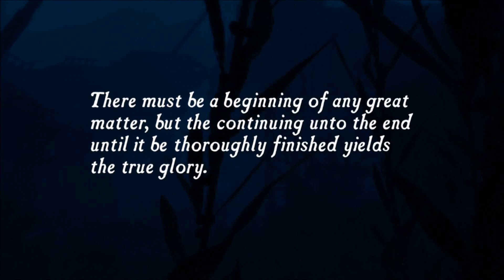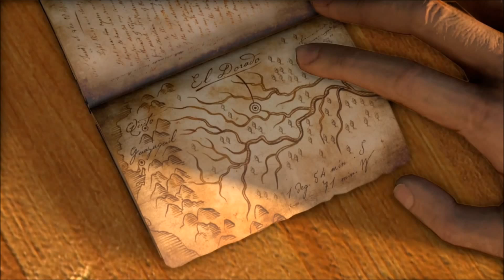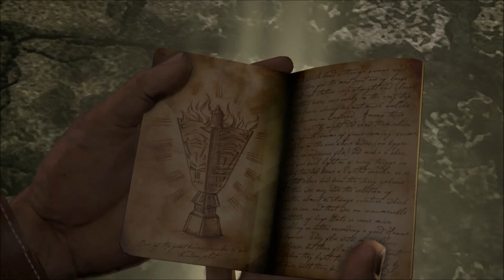So he's a common thief Uncharted Drake's Fortune part 1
Already died from dumb reasons within the first couple minutes. Well that does not bode well for me. But we'll make it through the game eventually. I think at least.